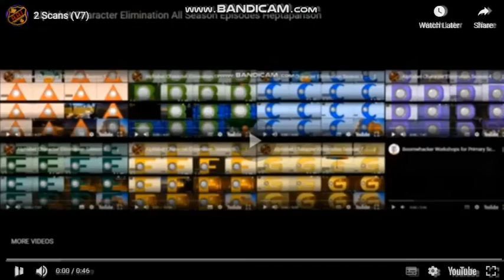3 Scans (V7)